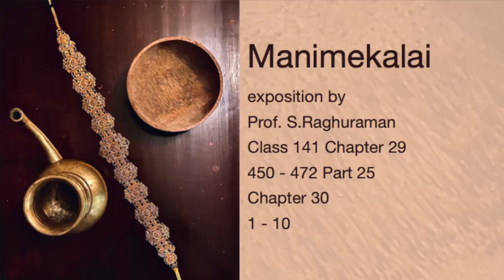141 Ch.29: 450 - 472 Part 25 Mannimekalai learns dharma from Aravanar adigal Dr. S. Raghuraman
வெதிரேகம் : (V) Etirēkam

Where something is rejected because there is no opportunity for it to exist. Where the absence of a visual cause is considered the reason for something to be eternal. This is about understanding that there is someone or something that produced the thing that is perceived. Like sound is made by someone or something that we cannot see, but we can hear the sound.

11:00: விபரீத வெதிரேகம் :  Viparīta vetirēkam

This is when the example is said in a confused way. Where understanding is difficult from the example.

15:00 Example of the different forms we give to gods and the many weapons that they hold in their hands. We do not understand the real meaning of these things and are confused.

22:15: Mistaken understanding makes everything false. In religious doctrines this leads to major misunderstanding of the basil principles of that religion.

This is like saying I do not believe in the existence of things unless I can see them. This is not possible to see the one that created each and everything in existence, and everything created need not have a physical form.

With this Manimekalai learns the Buddhist philosophy and the rules of debate through Aravana Adigal in a complete manner.

30:00: Whatever path one follows one must understand the teachings of their Gurus before explaining it to the others. That is the reason why Manimekali first learns the doctrines of all other religions and then she learns about Buddhism in detail.

36:15 :  Aravan Adigal completes his teachings by saying, You must learn what is correct and what is not correct,  based on these doctrines and accept the obese that you can prove before you understand it.

Just listening to doctrines is not enough , one must follow the path and learn by themselves.

43:00: Chapter 30. Introduction 1 - 10
பவத்திறம் அறுகெனப் பாவை நோற்ற காதை (Manimekalai’s tapas)

Manimekalai, who learnt the teaching of Buddha from Arava Adigal, follows the சீலம்/ The rules or the path of Buddha.

Here the word “Seelam”  is to be considered as the ten marks of a monk. These are what show a person to be a proper monk. Tholkappyam mentions eight of these, Buddhism mentions 10.

This is everything from their attire to their daily practices and way of life.

There are three such sets, They are Panchasheelam, Ashta Sheelam and Dasasheelam.

She learnt of  her previous births, she did many deeds of charity and accepted  Buddhism, she followed  Buddham, Dharmam and Sangam.

Biddham : Is the teachings of Buddha.

Dharmam: (Tanmam - is Pali) Is the doctrines of Buddhism with her mind, body and speech.

Sangam:  Is being in the company of other learned Buddhist monks.

Sangam  means Associations

Manimekali surrendered to Buddha.

The above notes are written by Vidya Mohan, a passionate Tamil teacher who has lectured at both Michigan State University and the University of Michigan, as well as other universities through the Big 10 Academic Alliance

U. V. Swaminathan publications of Manimekalai in Tamil